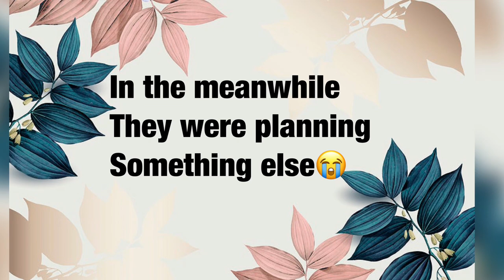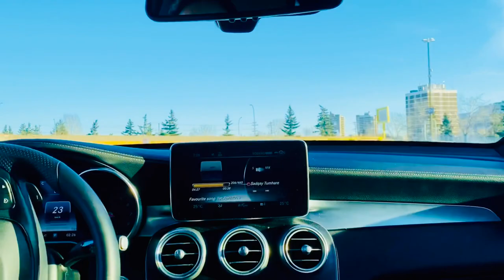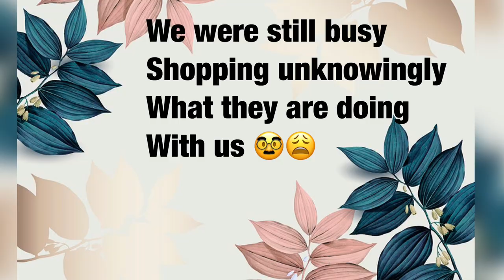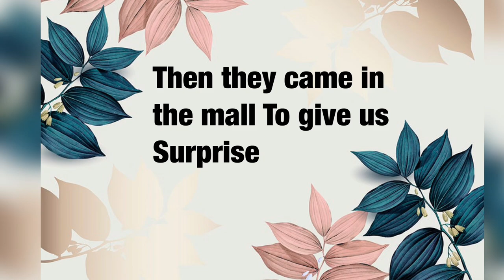MY CAR WAS STOLEN???/Shopping day gone wrong 😑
Gulslifeincanada

Follow me on amTiktok
Gul_lifeincanada